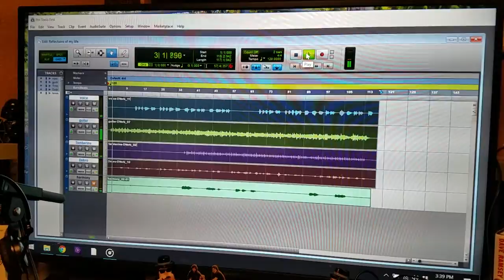My work (play) space..